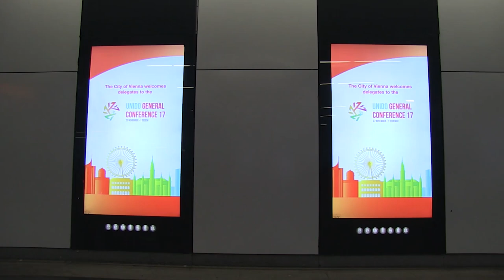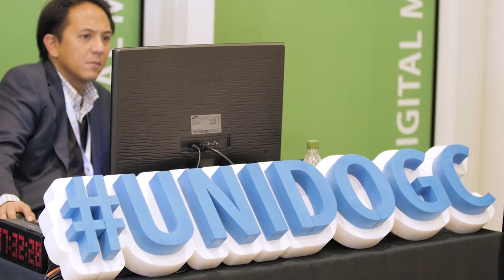UNIDO 17th General Conference - Wrap-Up Video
The seventeenth session of the General Conference took place from 27 November to 1 December 2017, in Vienna, Austria.